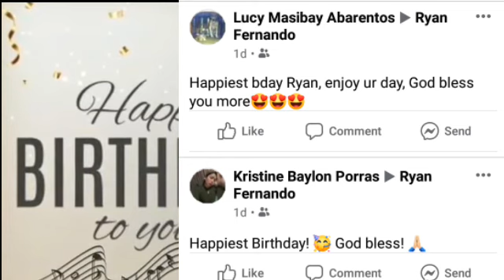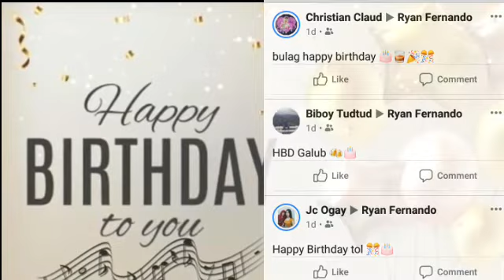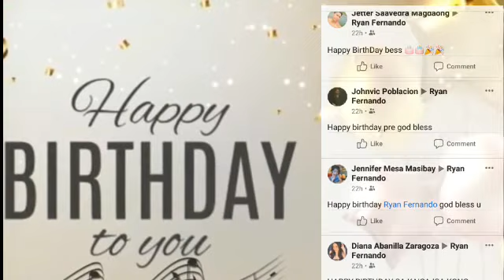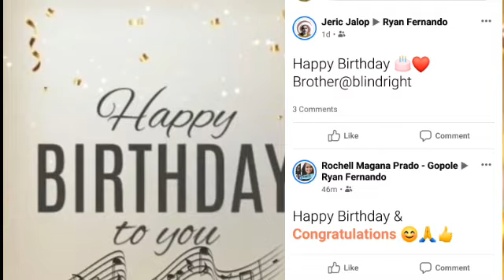Happy Birthday 🎂🍻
Shout out @ryan Fernando -a.k.a Blindright

"Happy Birthday Blindright sabe ni uncle james mabuhay ka daw hanngat gusto mo hahah Don't stop dreaming huwag kang liliko huwag ka lilingon huwag kang aatras dirediretcho lang Come and Fly away with me hahaha."

Close youe eyes and make a wish!